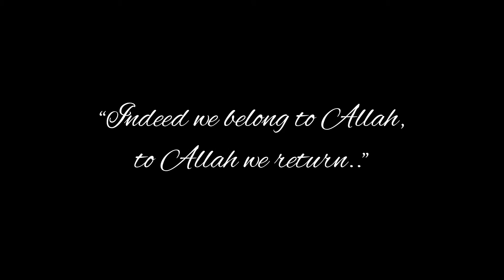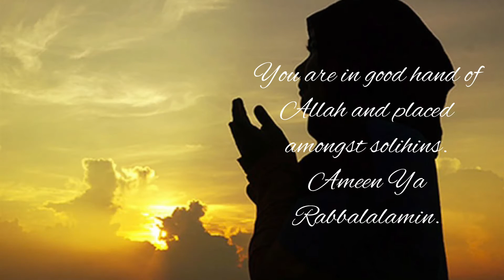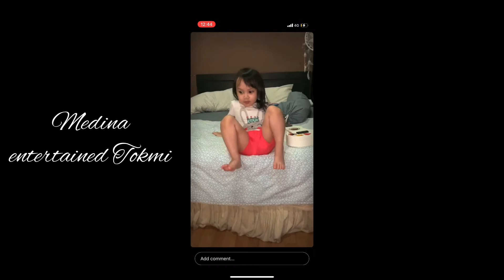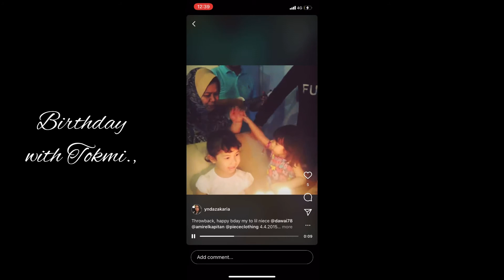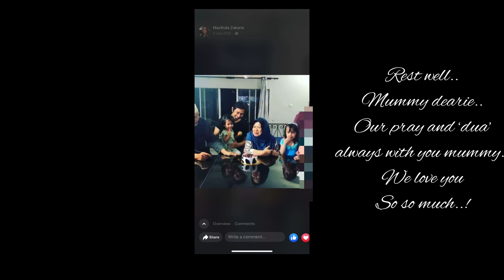I was devastated by the loss of my mum, keeping a tribute memories of mummy here. Alfatihah.